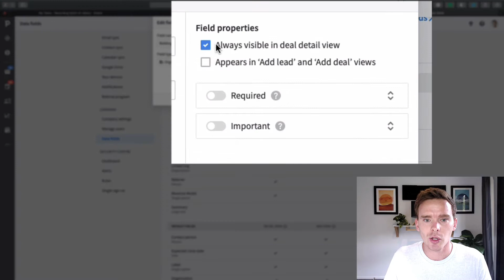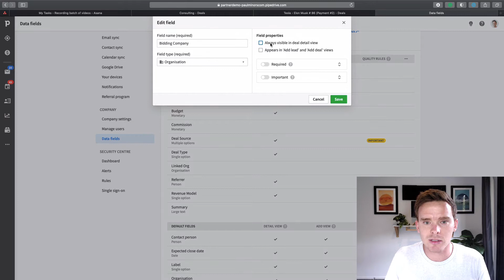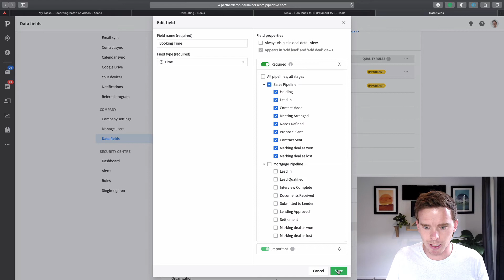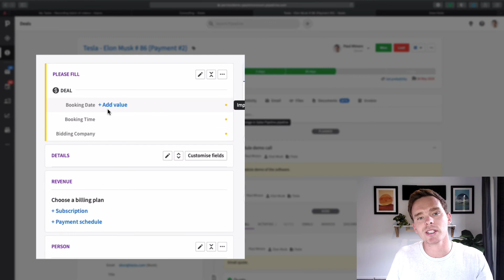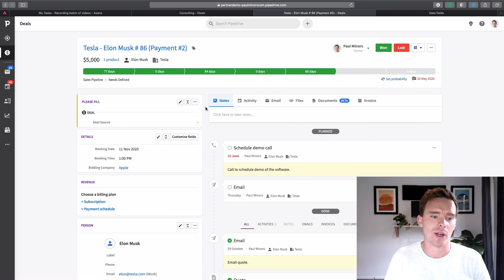How to show or hide Pipedrive data fields per pipeline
Need help with Pipedrive? Book a 30-minute introductory call to learn more about our consulting service »

In this video, I show you how to show or hide your Pipedrive data fields based on the deal stage or pipeline that your deal is in. While you technically can't disable a field from showing on a particular pipeline, there is a workaround we can use.

Set all your data fields to not display in the details view.
Then go through each field and customise the pipeline/stage you want to show certain fields.

This will hide all your fields by default but they will appear in the 'Important' section based on the pipeline and deal stage.

Sign up to Pipedrive using my partner link and get an extended trial

Request a quote! Purchase your Pipedrive licenses through MinorCo and receive the best price on your subscription + complimentary support

Want to take full advantage of Pipedrive? Sign up to our Master Pipedrive support program and take Pipedrive to the next level »

Sign up to my newsletter to get regular tips and videos on how to use Pipedrive better »